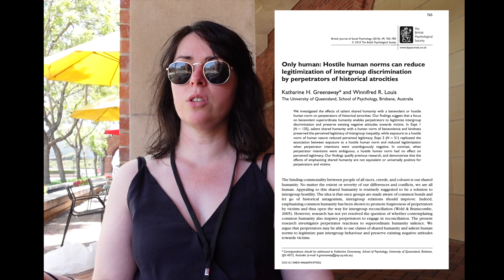21 Questions with Dr. Katie Greenaway, Social Psychologist [Social Neuro Talks]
"21 Questions with an Academic" is a series of brief interviews with some of my favourite people in academia. In this episode, Dr. Katie Greenaway at the University of Melbourne answers questions about life as a social psychologist. Her research focuses on social functioning in three main domains: identity processes, emotion regulation, and human agency. You can learn more about Katie's research and background